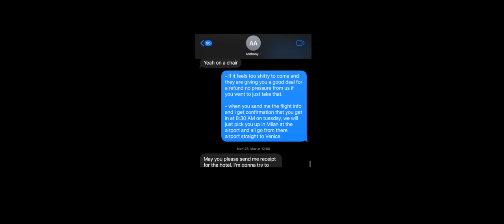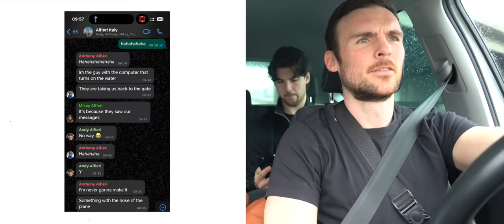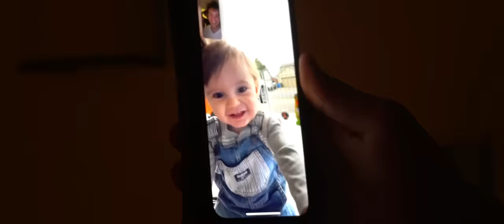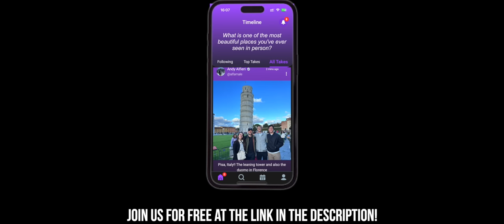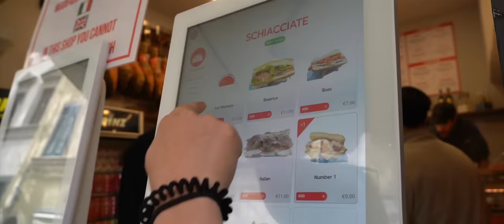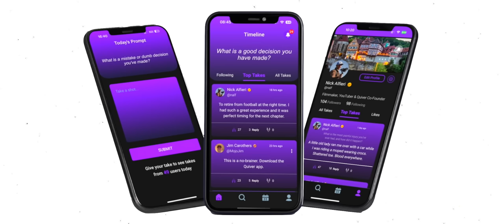This Video Will Make You Book A Trip To Italy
OR in the USA:

0:00 Act 1 Planes, Problems and Parma
4:00 Act 2 Rain, Boats, and a Lean
10:36 Act 3 Family in Florence